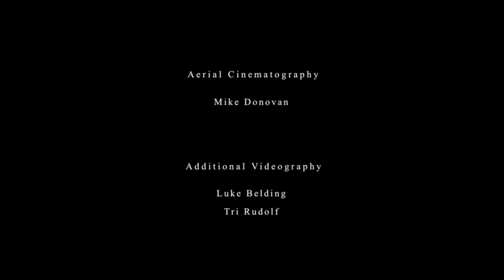The Reservoir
The reservoir in Palatine is well known amongst the youth of the town for its secluded setting and skateable terrain. Amateur graffiti and shattered bottles adorn the concrete year round. There are actually two reservoirs in Palatine, one better known for skating and the other for illicit high school activity. This video was filmed in the latter.

Featuring Joe Smith, Jon Snyder, Steve Lerner, Mike Donovan, Luke Belding, Kyle Guzman and Tri Rudolf.

All glory to Jesus Christ, the anchor of my soul.